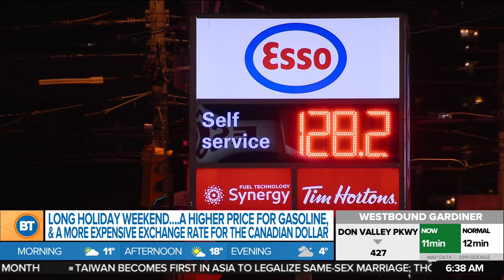Gas prices rise in time for the long weekend